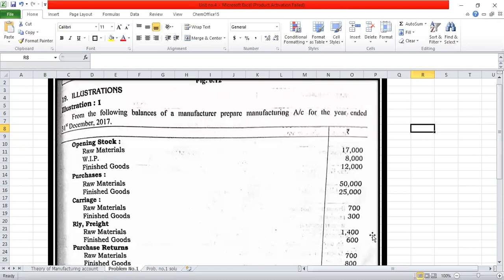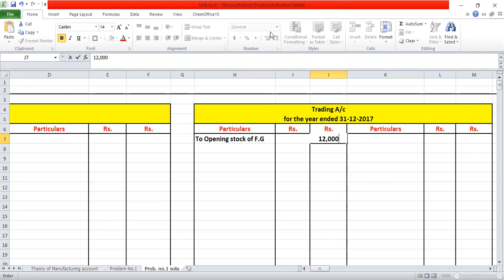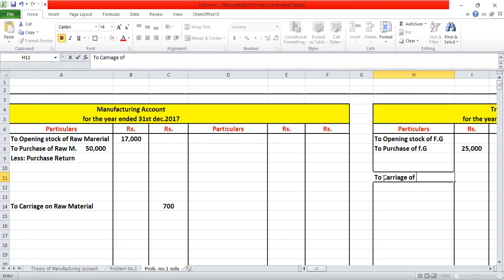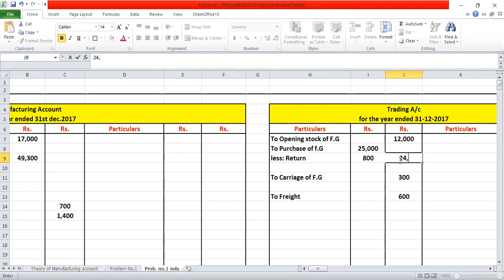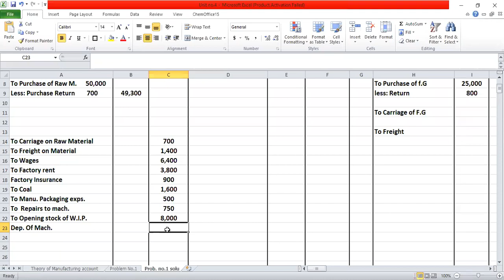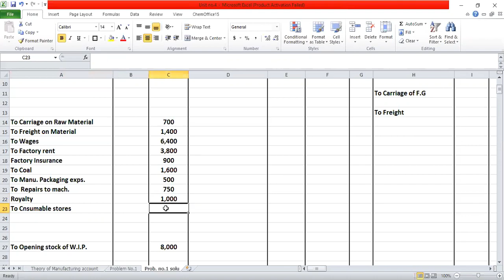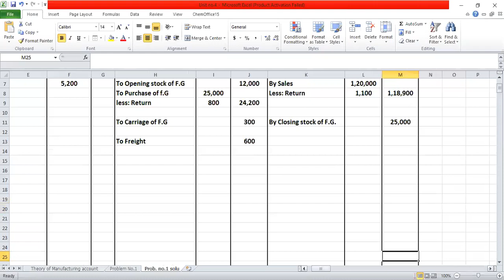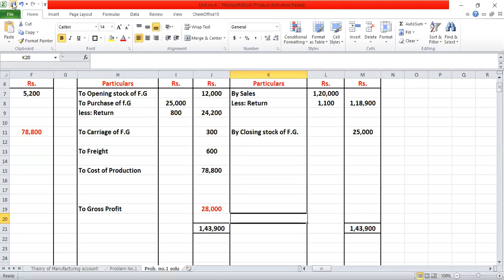F. Y. B. Com | Accountancy |Unit- 4 | Manufacturing Final Account.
Practical Problem No.1- Manufacturing final Account